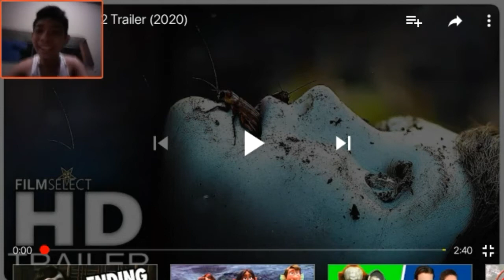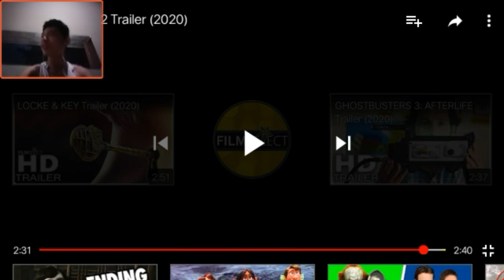(Reaction Video) The boy 2 Official Trailer (2020)